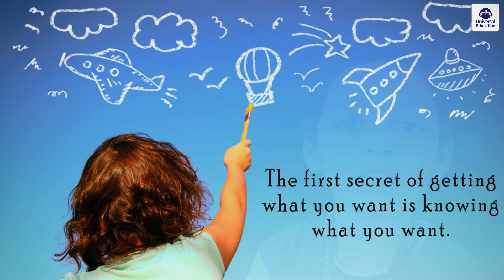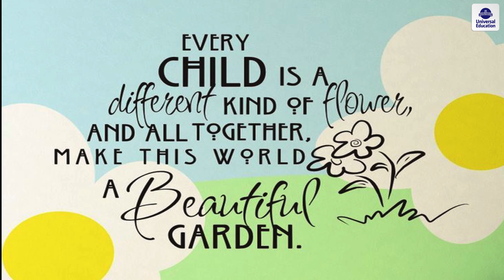What do you aspire to become? | Universal High School Aurangabad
Aspiration is the first step towards a bright future. So we asked our students what do they aspire to become and here's what they had to say.